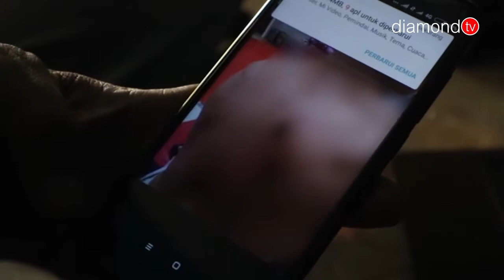REMAJA 19 TAHUN JADI KORBAN PELURU NYASAR